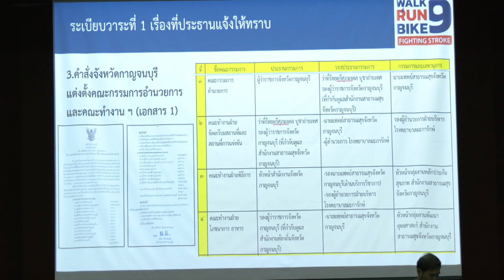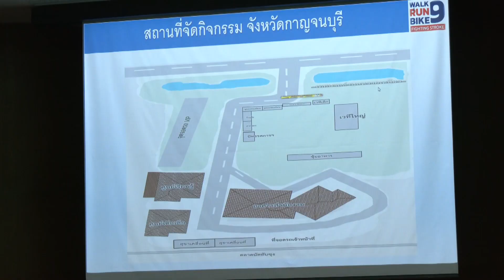สสจ จ กาญจนบุรี จัดประชุมคณะกรรมการอำนวยการและคณะทำงานโครงการแสงนำใจไทยทั้งชาติ เดิน วิ่ง ปั่น ป้องก